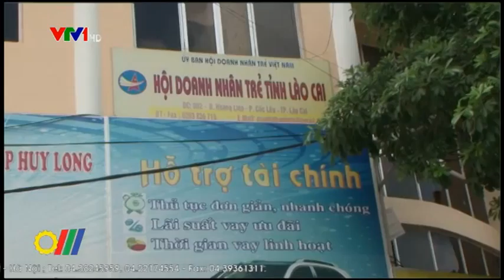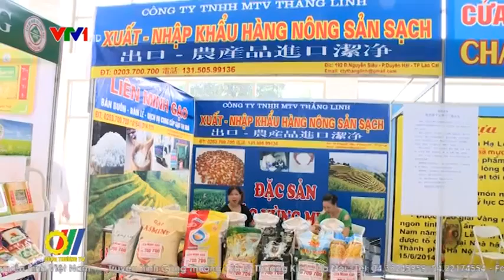Doanh nghiệp trẻ Lào Cai đẩy mạnh xúc tiến thương mại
Là một tỉnh biên giới, Lào Cai có nhiều tài nguyên thiên nhiên khoáng sản và là cửa ngõ giao thương quan trọng giữa Việt Nam với Trung Quốc và các nước ASEAN. Để phát huy nội lực cũng như vai trò cầu nối quan trọng trong phát triển kinh tế, thương mại, Hội doanh nhân trẻ của tỉnh thời gian qua đã đẩy mạnh liên kết trong hoạt động sản xuất kinh doanh, thường xuyên tổ chức các chương trình xúc tiến thương mại và hợp tác quốc tế hiệu quả...